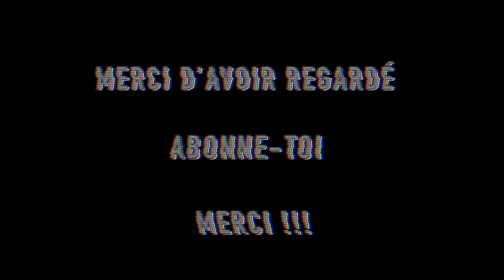LE SABLE EST DE RETOUR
👍 LIKE LA VIDÉO TU ME MOTIVERAS !
🔔 ACTIVE LES NOTIFICATIONS POUR RIEN LOUPER !
✔️ VIDEO TOUS LES DIMANCHES MATIN A 8 HEURES